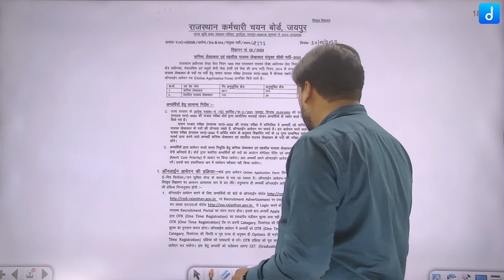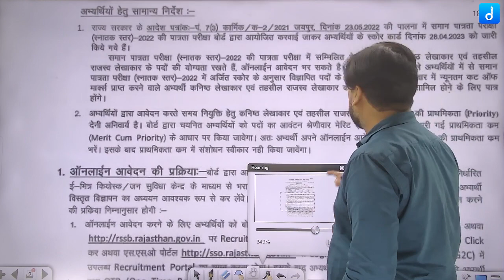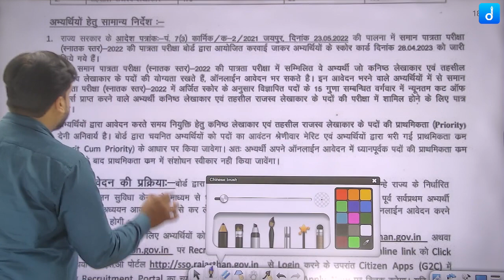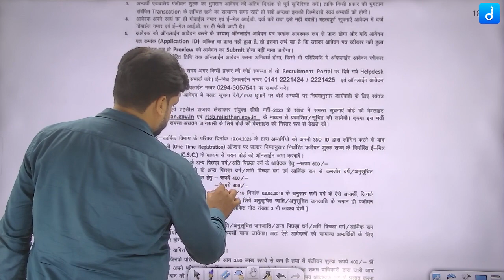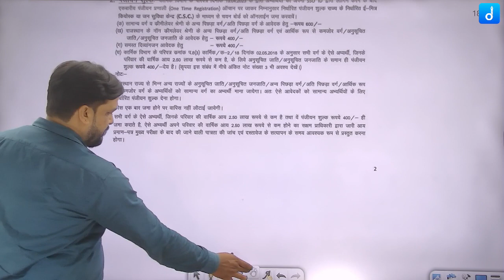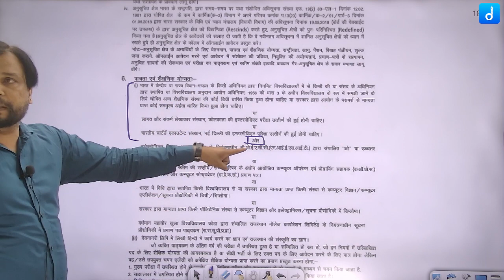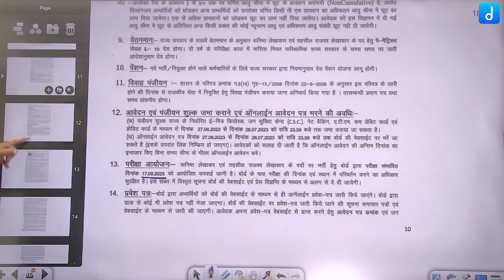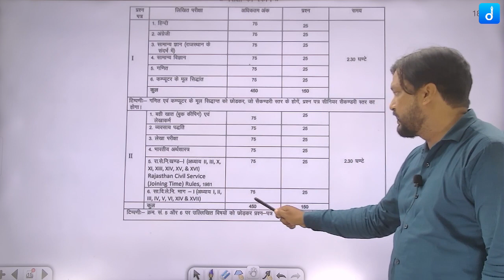Junior Accountant Notification|| New Vacancy Out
प्रिय विद्यार्थियों,
🔴 Live Sessions
✅ UPDATED CONTENT
Join Our Telegram Channel "The DigniTy School":-
☞ Test-
☞ PDF's-